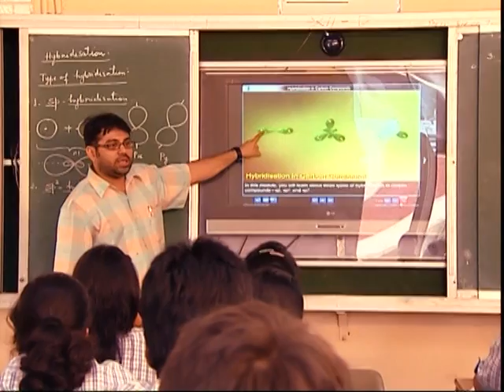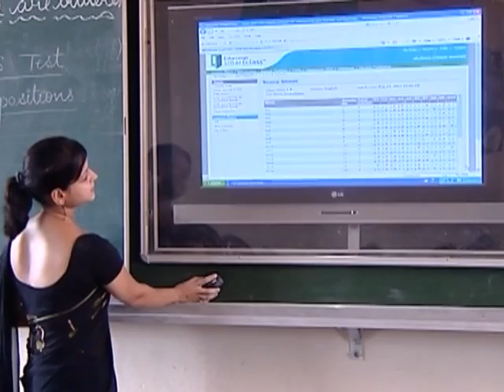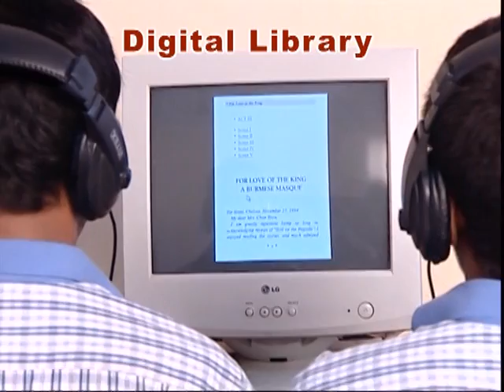Doon Public School Presentation